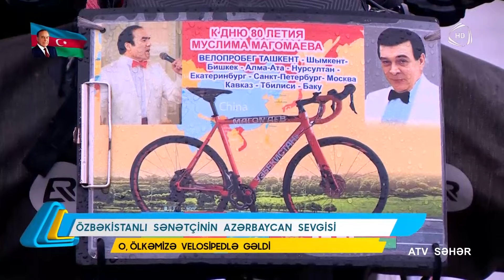Özbəkistanlı sənətçi Azərbaycana velosipedlə gəldi: ATV Səhər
Özbəkistanlı sənətçi Azərbaycana velosipedlə gəldi: ATV Səhər / 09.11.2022